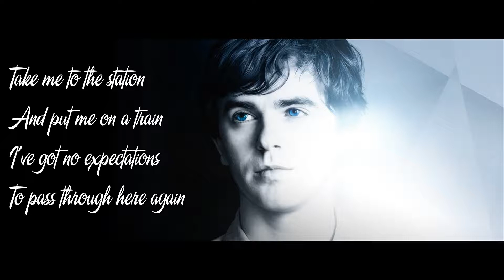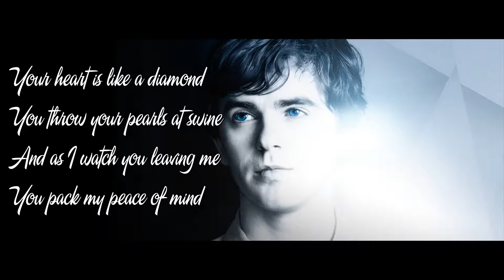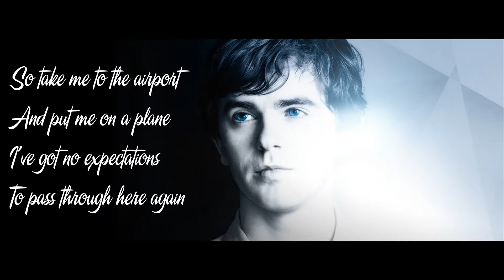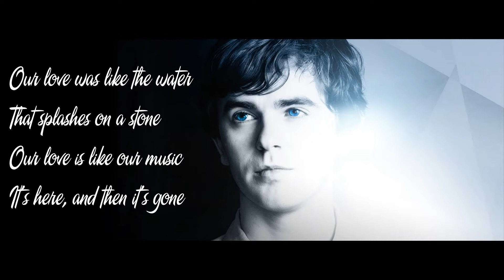#1 [LYRICS] NO EXPECTATIONS - AG&BRIAN FENNELL (COVER)